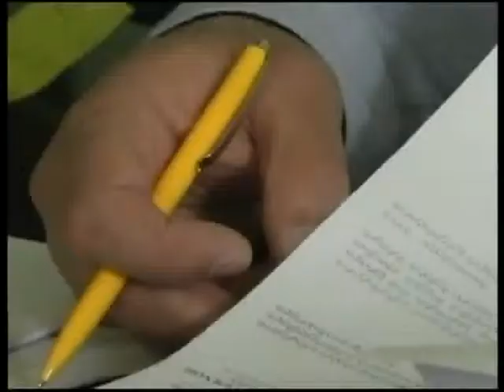ვაუჩერების განაღდება დაიწყო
სამომხმარებლო   ვაუჩერების  განაღდება  დაიწყო. დაახლოვებით ერთი თვის წინ ფასიანი ქაღალდები სტიქიით დაზარალებულ  მოსახლეობას  დაურიგდა. ვაუჩერის   საშუალებით  საჭირო  ინვენტარისა  და  საწამლი  პერეპარატების  შეძენა ნებისმიერი  ბარათის  მფლობელს  მცენარეთა   დაცვის   საშუალებათა იმ მაღაზიაში შეუძლია, რომელსაც   სოფლის მეურნეობის  სამინისტროში   რეგისტრაცია  აქვს   გავლილი.